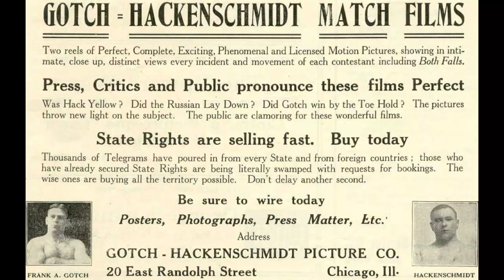George Hackenschmidt Vs Frank Gotch In April 3 1908